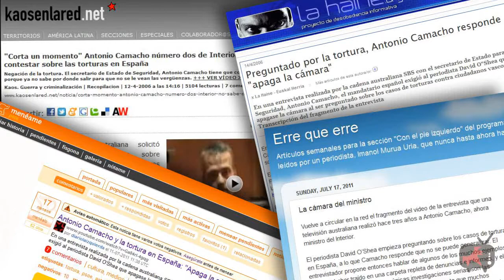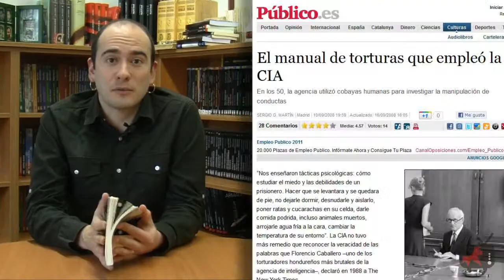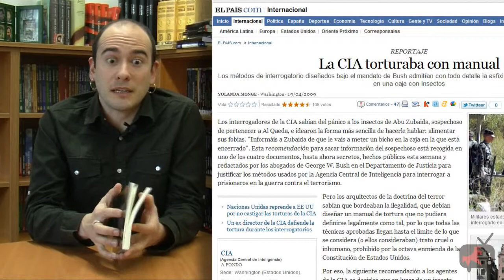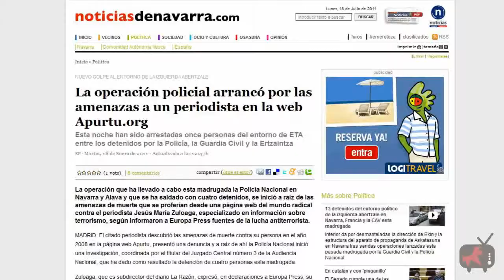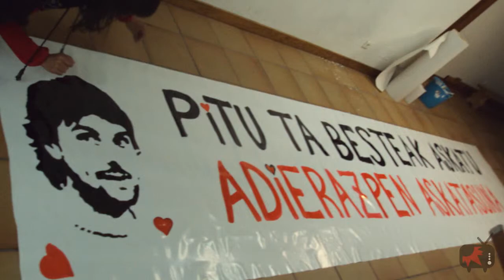Beranduegi (26. saioa)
Gorka Bereziartuaren prentsa berrirakurketaren ostean, ondorengoak dituzue denboraldi honi amaiera emango dion 26. saioaren edukiak:

Erreportajea: Tortura eta zentsura
Tortura zein tortura kasuei buruz publikoki hitz egiteak tabu izaten jarraitzen duela ikusteko azken bi urte hauetan Euskal Herrian eman diren zentsura kasuei erreparatzea besterik ez dago. Horietako bi ekarri nahi izan ditugu gogora eta horretarako Nafarroako bi lagun elkarrizketatu ditugu: Apurtu.org webgunearen kariaz, Ateak Ireki proiektuko kidea den Sergio Labaien eta Xabier Makazagaren "El manual del torturador español" liburuaren berri izateko, Txalaparta argitaletxeko Mikel Soto.

Pertsonaia: Enric Larreula, Dolor de llengua liburuaren egilea
Bartzelonako alde zaharrean jaiotakoa da Larreula. Filologo katalana aspaldi konturatu zen hizkuntzagatik sufritzen zuela. Gaztelania hiztunek mota askotako minak eragiten zizkioten. Hizkuntzarengatik sentitutako amorrazioak bideratu nahian idatzi zuen 2000. urtean Dolor de llengua liburua.

Amaiera: Josevisky komikigilea
Joseba Larratxe 'Josevisky' 26 urteko beratarrak Interneten paratu du lau orrialdeko Kakalardo komikia. Arte adierazpide desberdinak uztartzen dituen proiektuaren abiapuntua da, "azal moduko bat", egilearen hitzetan. Sexty Sexers taldeko Joseba Baleztenak, adibidez, Kakalardoren soinu-banda egin du.